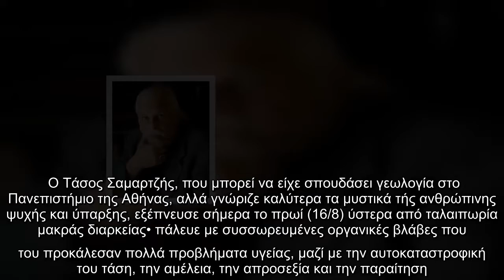Θλίψη! Έφυγε από τη ζωή κορυφαίος Έλληνας στιχουργός – Το συγκινητικό «αντίο» ραγίζει καρδιές